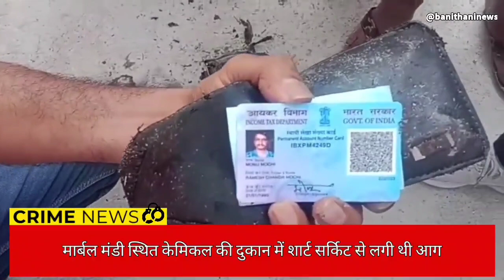केमिकल की दुकान में आगजनी में गंभीर रूप से झुलसे दूसरे मुनीम ने भी इलाज के दौरान तोड़ा दम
विमल गौड़

About Channel:
Bani Thani News Ajmer is one of the leading YouTube News channels which delivers news 24x7 in Hindi. Please follow up page to breaking news with latest videos added every day.